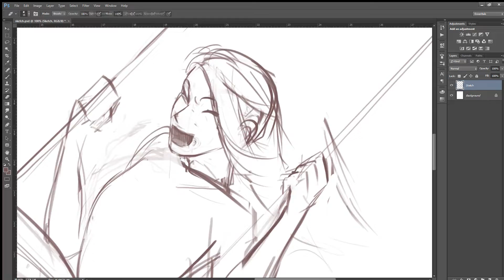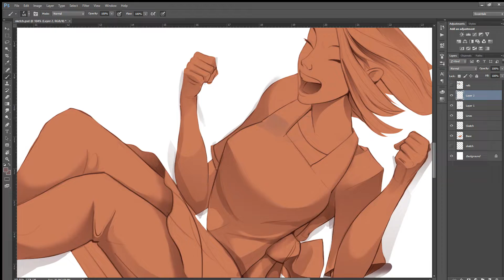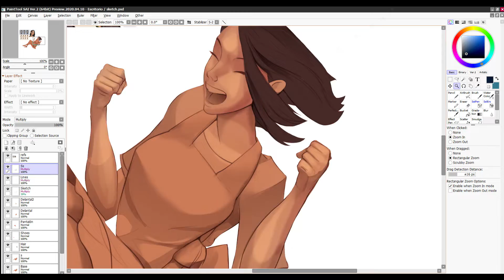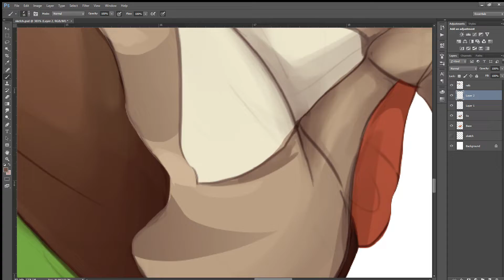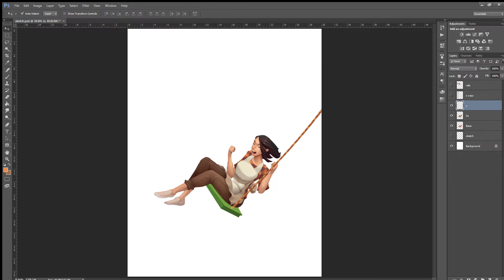Eva Spash from Coral Island (time lapse)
Just a fanart while I wait for the game's release